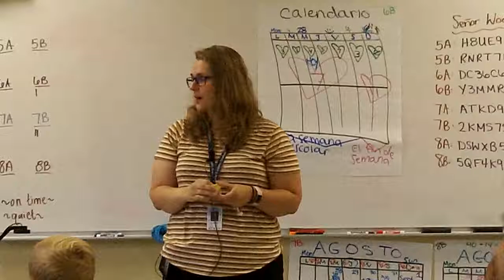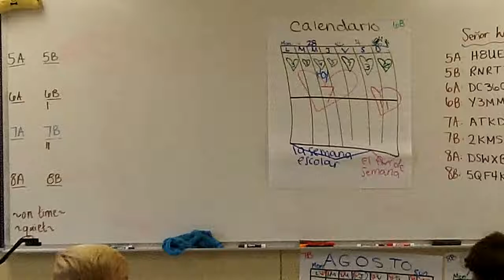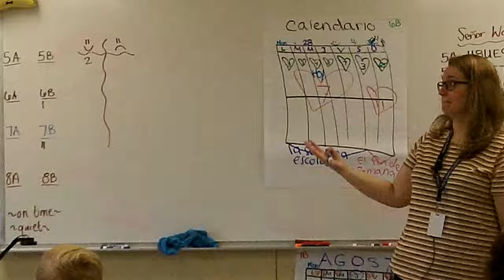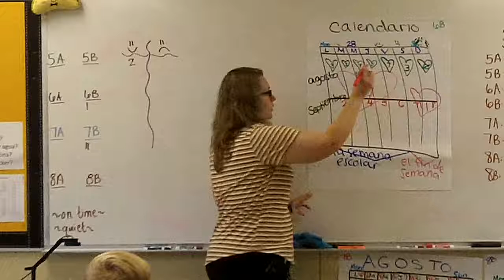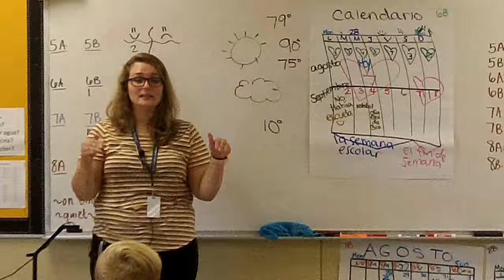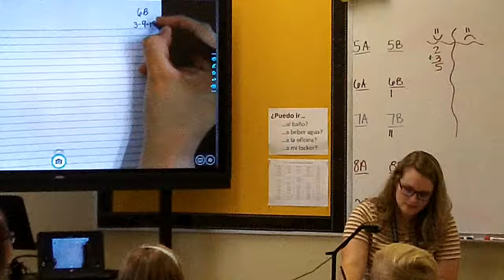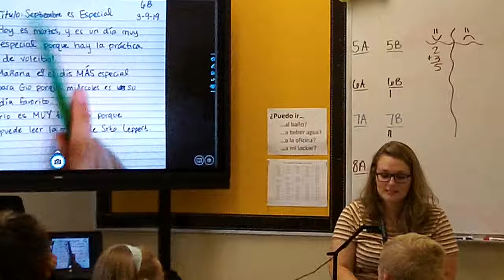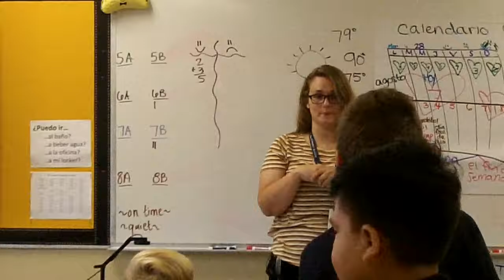CI Demo: Student book talks, Calendar talk, Write & Discuss, Reading, Everybody Acts 6th gr Spanish